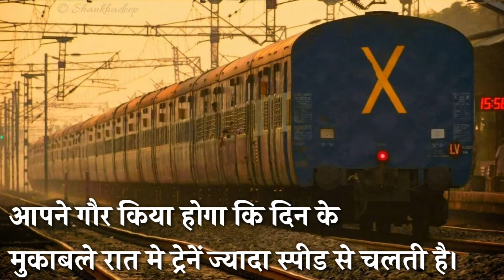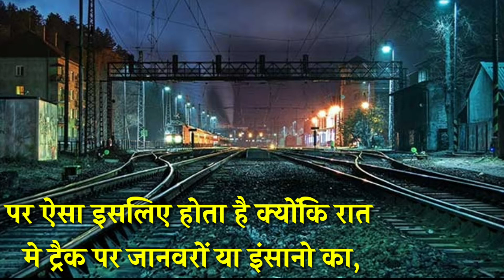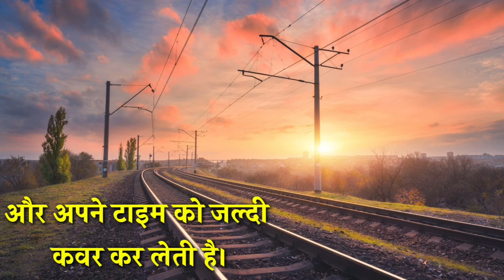दिन में लेट चल रही ट्रेन रात मे अपने टाइम को कैसे कवर कर लेती है, कभी सोचा है आपने।||RailFacts Ep 06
दिन के मुकाबले रात में ट्रेनों कि स्पीड ज्यादा क्यों रहती है, और वो अपने टाइम को कैसे कवर कर लेती है।

Why is the speed of trains higher at night than during the day.